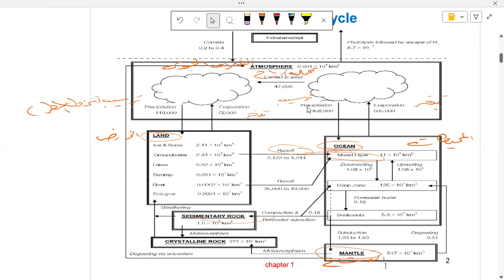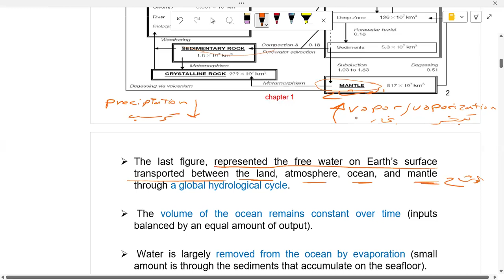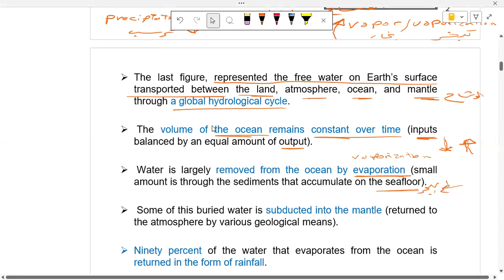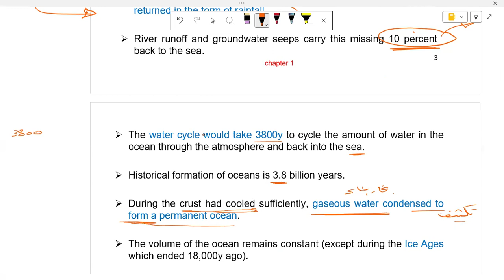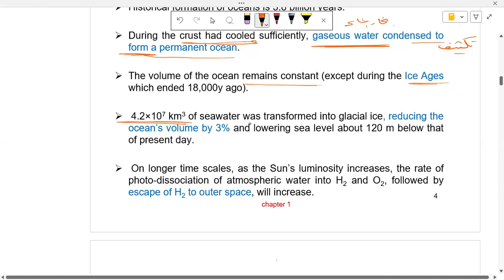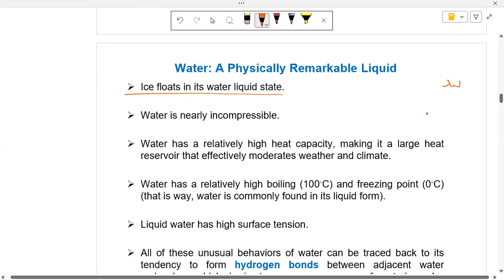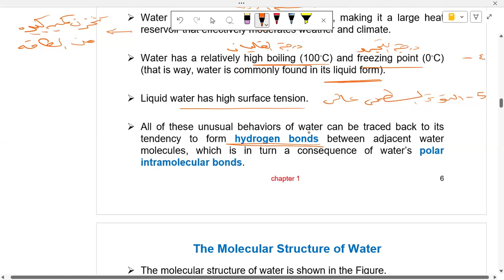اسس الكيمياء البحرية ch 1 محاضرة 1